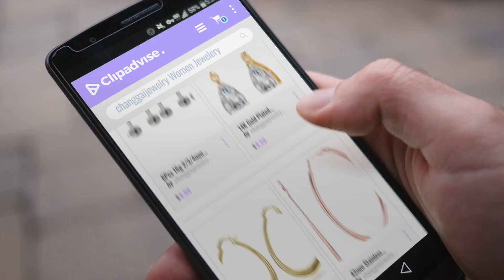10 Best Selling Changgaijewelry Women Jewelery [2018 ]: 6Pcs 16g 2/3/4mm Cubic Zirconia Ear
Black Friday / Cyber Monday 6Pcs 16g 2/3/4mm Cubic Zirconia Ear CartilageTragus Studs Earrings Stainless Steel Lip by changgaijewelry

Black Friday / Cyber Monday 14K Gold Plated Teardrop Cubic Zirconia Dangle Earrings For Womens Girls Best Gift (clear) by changgaijewelry

Black Friday / Cyber Monday 40mm Big Teardrop Oval Hoop Earrings 14K Yellow Gold For Women Girls Hoops for Sensitive by changgaijewelry

Black Friday / Cyber Monday 42mm Stainless Steel 14K Rose Gold Plated Round Endless Hoop Earrings For Womens Girls by changgaijewelry

Black Friday / Cyber Monday 60mm Yellow Gold Large Basketball Big Hoop Earrings For Women Teen Girls 2 3/8" Fashion by changgaijewelry

Black Friday / Cyber Monday 50mm(2 Inch) Basketbal Flattened Big Hoop Earrings 14k Rose Gold For Girls Womens by changgaijewelry

Black Friday / Cyber Monday 50mm(2 Inch) 14K Gold Big Basketball Hoop Earrings For Women Girls Round Endless Hoops by changgaijewelry